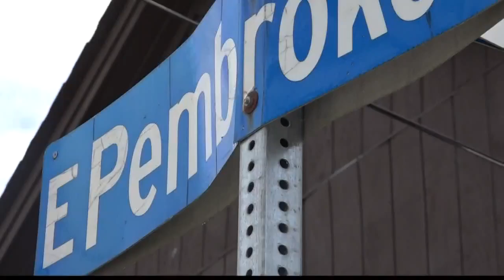Shooting claims woman's life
A woman was murdered in Hampton in broad daylight